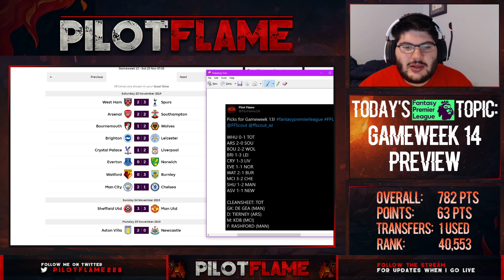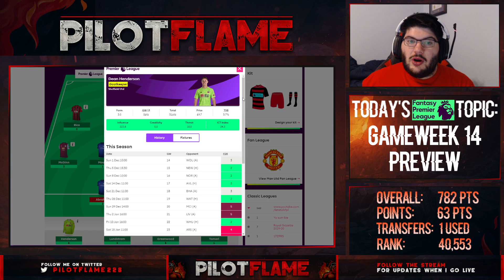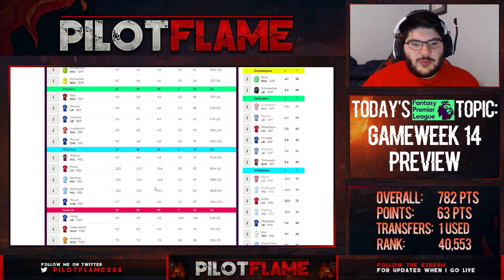FPL: GAMEWEEK 14 PREVIEW | ABRAHAM INJURED! | SPURS TO CONTINUE FORM?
YouTube! It's Pilot Flame and I am back! Today we are looking at my preview for Gameweek 14 for FPL!